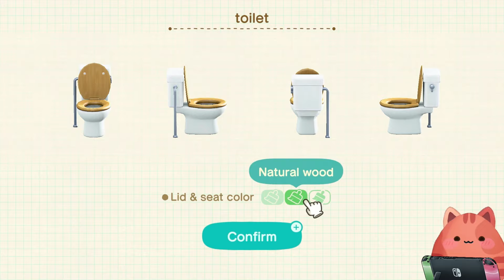making the two DIRTIEST girls bathe